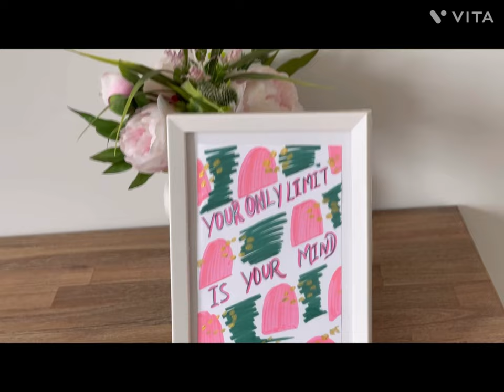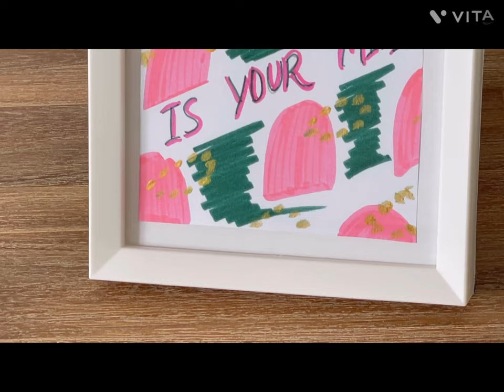Motivational quote: Your only limit is your mind. Easy marker pen art.